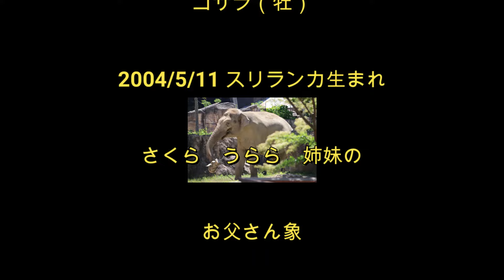アジアゾウのダンディ コサラ（１６） 🦣朝からお尻で失礼します🦣（東山動植物園）Kosara of the Asian elephant Part 16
2024/5/14 撮影
アジアゾウのダンディ　コサラ（１６）　🦣朝からお尻で失礼します🦣（東山動植物園）
Kosara of the Asian elephant Part 16